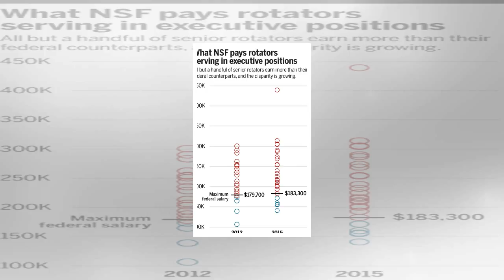Nsf proposes changes in use of costly rotators for senior positions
In June, the head of the National Science Foundation’s (NSF’s) engineering directorate left the agency to return to academia. Next winter the agency will bid adieu to the assistant NSF directors who run its math/physical sciences and geosciences programs. But the departures of Pramod Khargonekar, Fl...